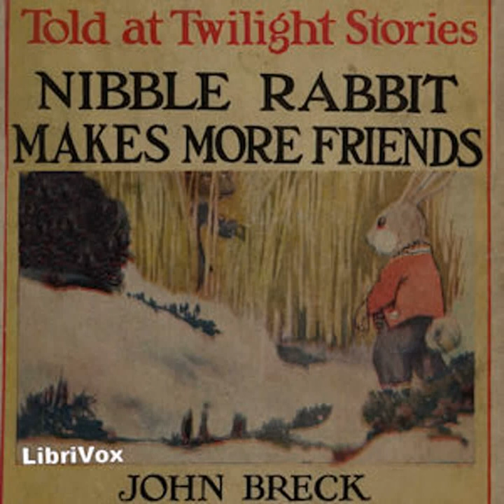Nibble Rabbit Makes More Friends by John Breck read by Various | Full Audio Book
Nibble Rabbit Makes More Friends by John Breck
Genre(s): Animals & Nature

Read by: qthemusic123, Sue Gill, mleigh, Joy Etete, MollyA, Jody Holman, CadenB, Larry Wilson in English

Chapters:
00:00:00 - 01 - Why Nibble Bunny Was Puzzled
00:06:34 - 02 - How Nibble the Bunny Was Caught
00:12:39 - 03 - How Nibble Tricked a Foe—and Made a Friend
00:21:40 - 04 - Why Dogs Love Babies
00:31:15 - 05 - Nibble Has His Doubts About Dogs
00:40:45 - 06 - The Cleverness of Chirp Sparrow
00:49:36 - 07 - How a Bunny Could Help a Boy
00:58:38 - 08 - How the Funny Bunny Smelled a Joke
01:06:55 - 09 - The Great Woodchuck Fur Charm Against Owls
01:17:06 - 10 - What Doctor Muskrat Thought About Traps
01:23:15 - 11 - The Singular Mishap of Doctor Muskrat
01:33:40 - 12 - Tommy Peele's Friends Stand Up For Him
01:39:36 - 13 - Wise Words from a Wise Beast